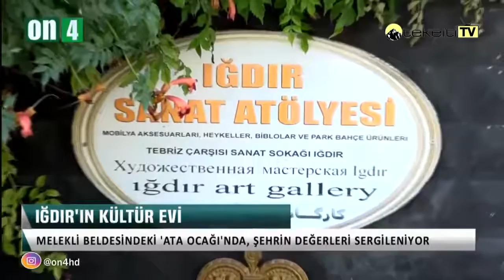Iğdır'ın Kültür Evi